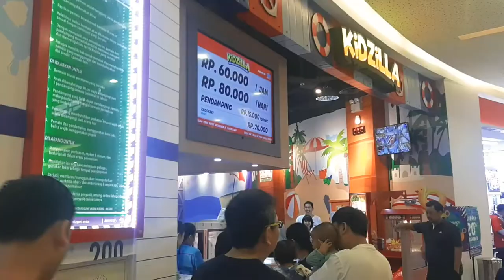Visit To KidsZania - KidsZania Summarecon Bekasi - Permainan Anak - Children's Playground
KidZania Jakarta adalah pusat rekreasi waralaba asal Meksiko yang menyajikan konsep bermain sambil belajar bagi anak-anak usia taman kanak-kanak sampai sekolah dasar.[1] Dengan konsep replika kota dalam ukuran anak-anak, pusat rekreasi ini memiliki jalan raya, bangunan, ritel juga berbagai kendaran yang berjalan di sekeliling kota.[2] Kidzania Jakarta adalah waralaba pertama di Asia Tenggara dan kedua di luar Meksiko setelah Jepang.[1]
Didirikan pada bulan November 2007, Kidzania dioperasikan oleh PT Aryan Indonesia.[3] Pemilik perusahaan ini (PT Aryan Indonesia) adalah pasangan suami istri Roestriana Adrianti dan Mohammad Riza Chalid, dengan investasi sebesar 10 juta dolar AS.[1] Pada 2015 anak dari pasangan ini Muhammad Kerry Adrianto menjadi City Mayor Kidzania dan ikut membuka paviliun Nippon Paint dan Garuda Indonesia.[4][5] Kidzania Jakarta merupakan pusat rekreasi dalam ruangan dan bertempat di Pasific Place (pusat belanja) lantai enam dan memiliki luas 7,500 meter persegi